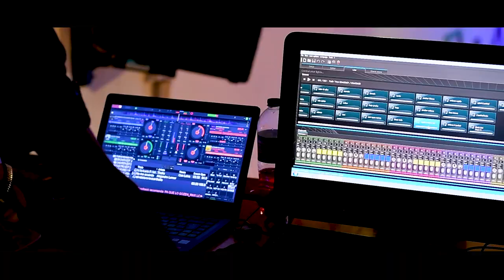Quince Años Alejandra Guerrero - Trailer